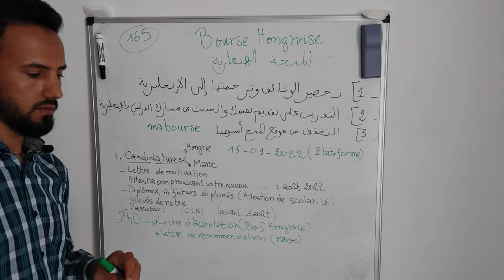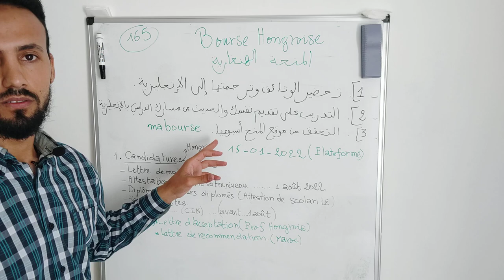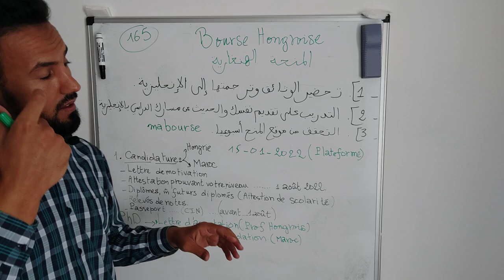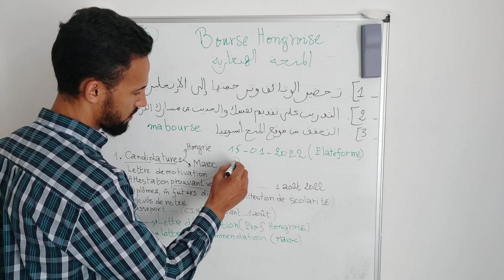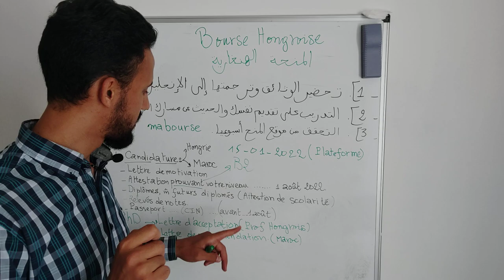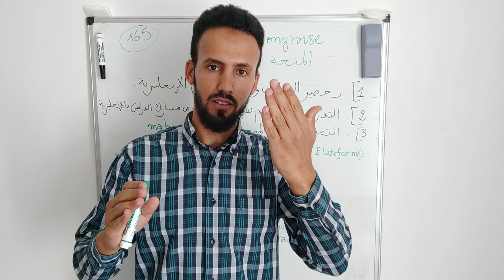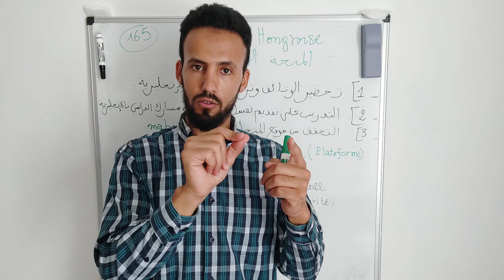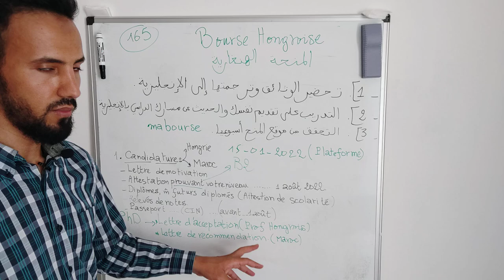كل ما تحتاج معرفته عن المنحة الهنغارية (ترجمة الوثائق, شهادة اللغة, وقت التقدم على المنحة ...)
موقع المنح